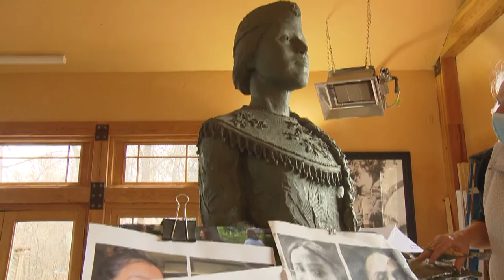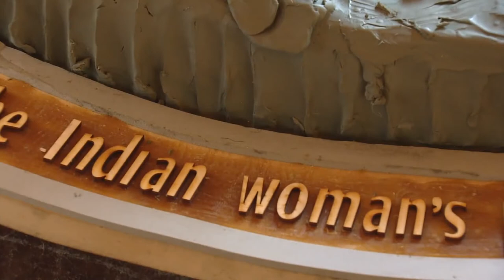Jane DeDecker, Artist Behind Suffrage Movement Statue, Begins Work On Untold Story Of Women's Right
Jane DeDecker was asked by the Women’s Suffrage Centennial Commission to create a statue commemorating the early chapters in the story of women’s right to vote.